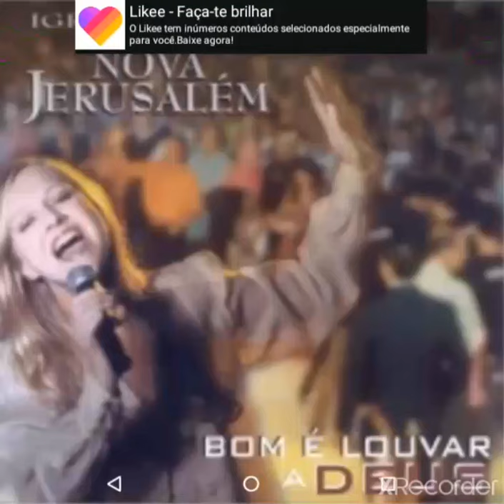Igreja Batista Nova Jerusalém 'BOM É LOUVAR A DEUS' (2001) - Álbum Completo (HD)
MÚSICAS:
Bom é Louvar a Deus
Aleluia
Sonda-me
Maravilhoso
Segurança
Apocalipse 5:8. 14
Diante de Ti
Fervente Oração
Família
Ele Faz Proezas
Marchem
Adoração e Júbilo